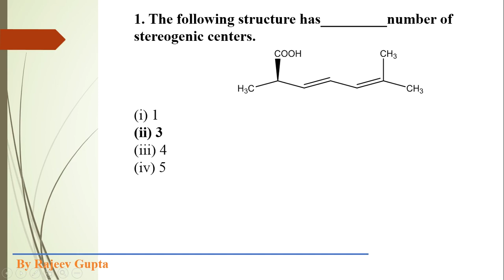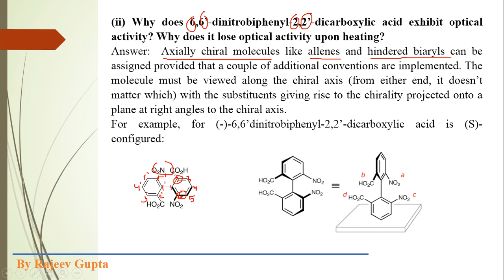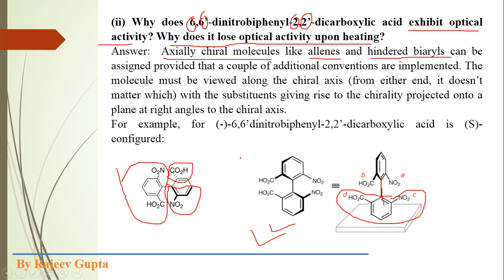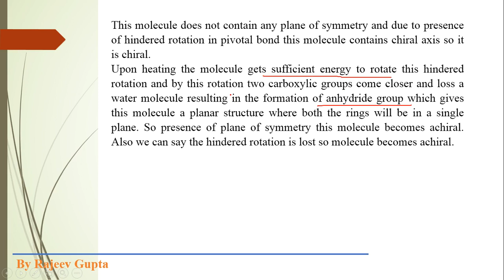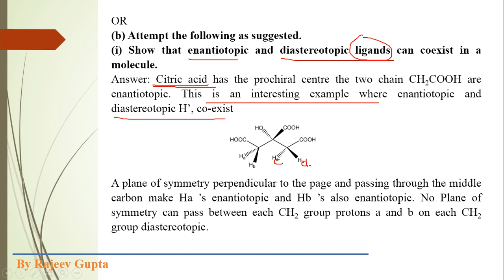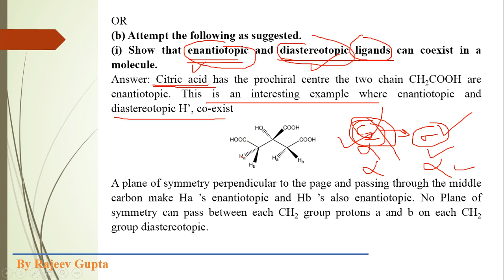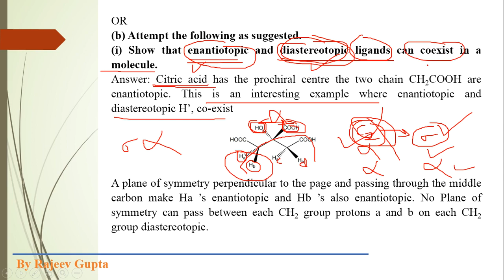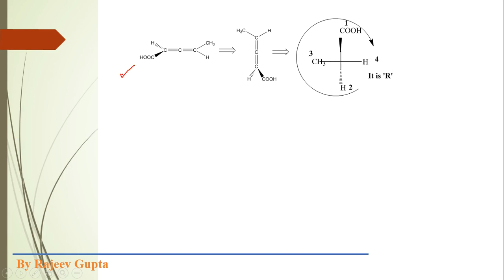Paper Solution MSc Chemistry SEM1 Nov 2019 part3 by R Gupta